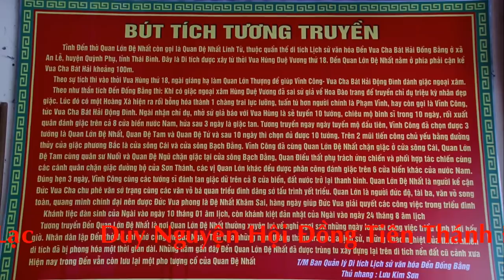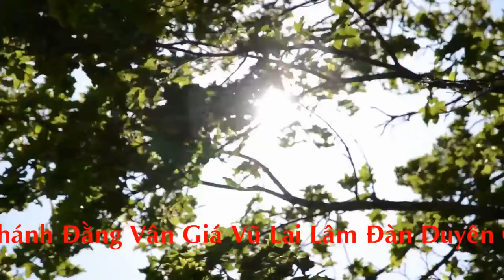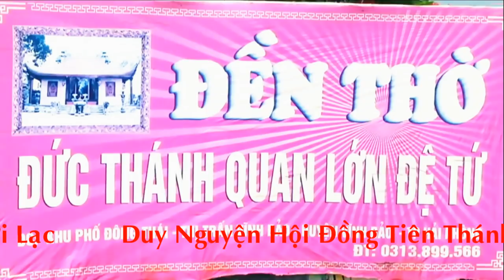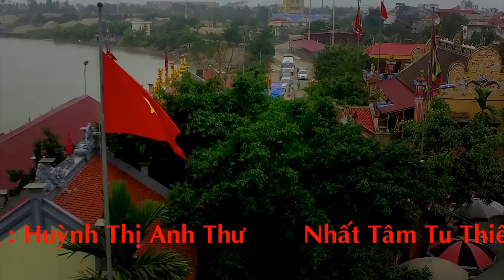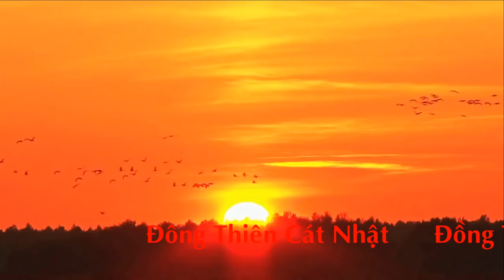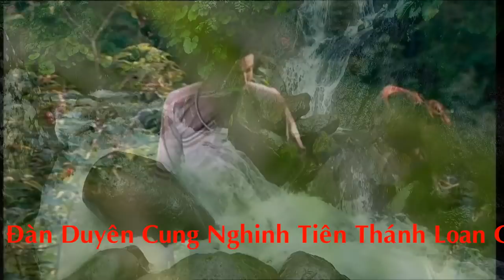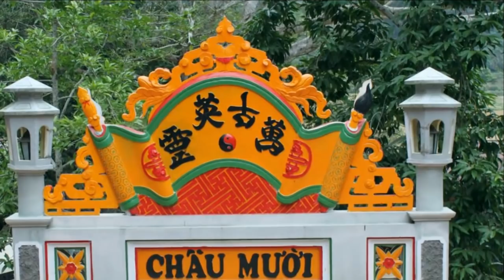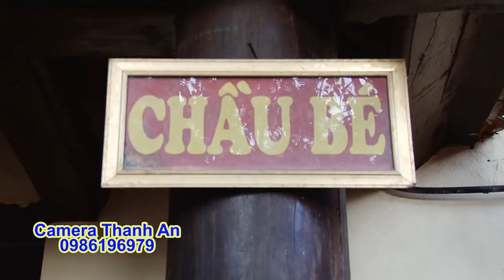Hát Văn Hầu Đồng 36 giá, Xinh Xinh Huỳnh Anh Thư Hầu Thánh cực đẹp, như mơ hd 2